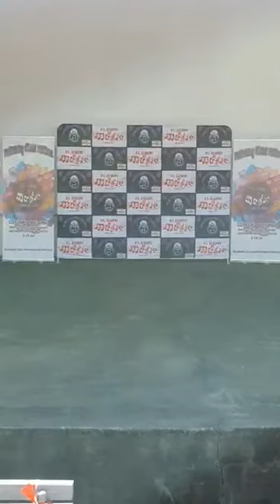Maia Cupsan - Castelul fermecat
Preparing Stars Festival 2020
Premiul II, categoria 5-6 ani, limba materna
Scoala de canto : PS Academy
Vocal coach : Vlad Man
It is used in our shows, being made with non-profit use.